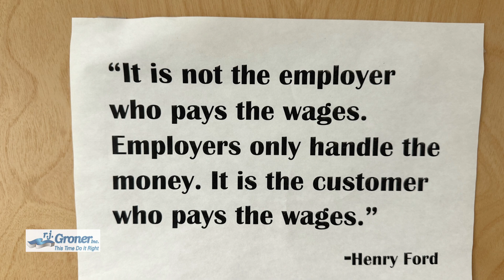R J Groner Plumbing, Heating & Cooling "Maintenance"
Owner Mike Katz talks about the company's philosophy, technician training and maintenance of your home's systems. Srerving the Poconos & Lehigh Valley PA.